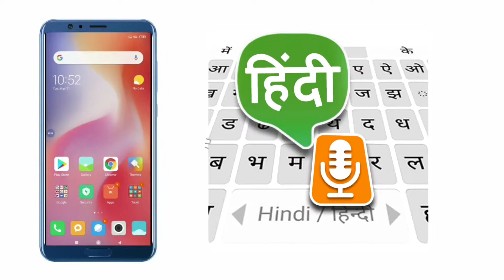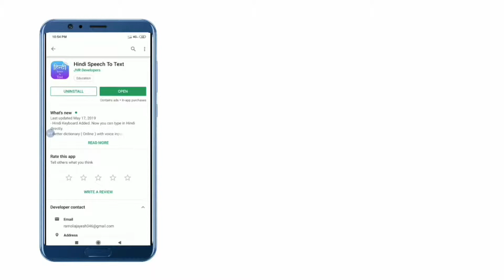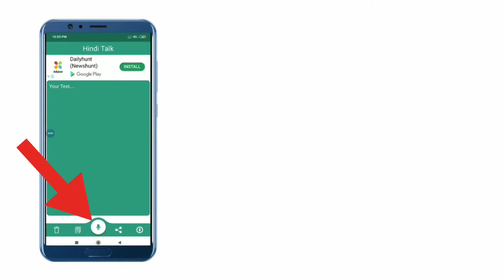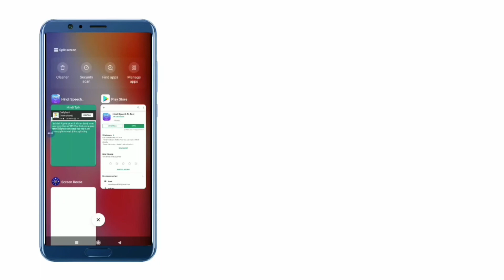Voice Typing Kaise Kare? Bol Kar Kaise Typing Kare ? जानिए हिंदी में!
हैलो दोस्तों My Editing Tips में आपका स्वागत है आज हम आपको Voice Typing Kaise Kare के बारे में बताने जा रहे है जिसमे आपको Voice Typing Kaise Kare के बारे में सीखने को मिलेगा हमे आशा है की पिछली बार की तरह इस बार भी आप हमारी पोस्ट को पसंद करेंगे।

सभी लोग चाहते है की हमे कुछ टाइप न करना पढ़े और Automaticaly हमारे फ़ोन में टाइप हो जाए जैसे- कोई भी Email भेजना हो, Message टाइप करना हो वो हमारे फोन में Automaticaly टाइप हो जाए तो ऐसा हो सकता है हम आपको हमारी आज की पोस्ट Bol Kar Type Karne Wala App के बारे में बताएँगे बस इसके लिए हमारी पोस्ट को शुरू से अंत तक ज़रुर पढ़े।